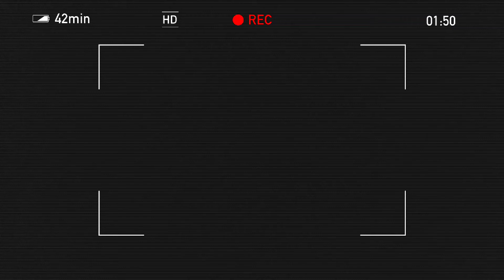Neca Ghostface Stopmotion Test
First test with a action figure